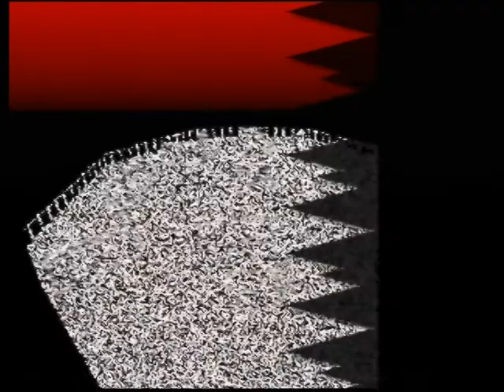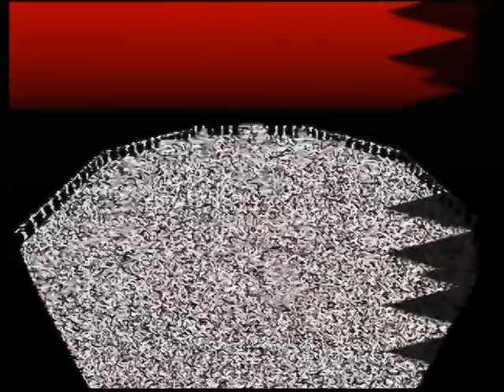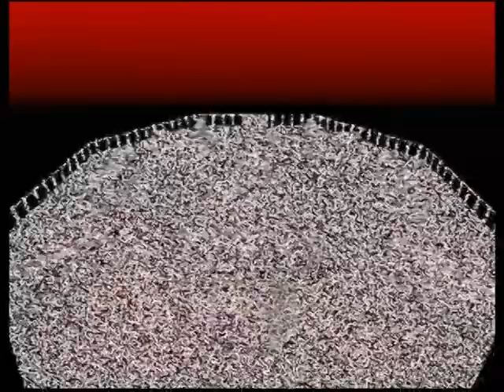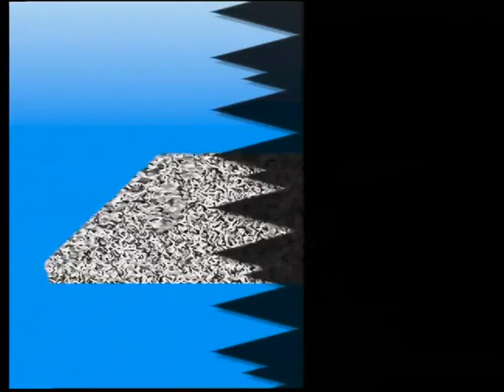【N64】カスタムロボ Part１０ ～闇組織ドレッド暗やく！兵器用カスタムロボを大量密輸 【スタートオンゲームズ】【スタゲー】【JAPAGE】